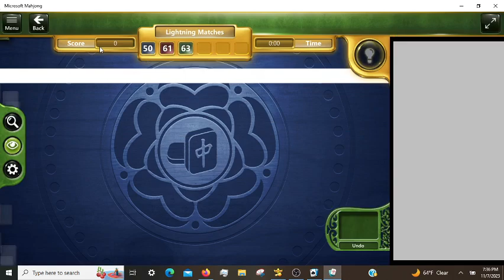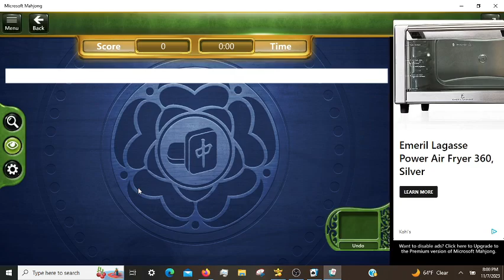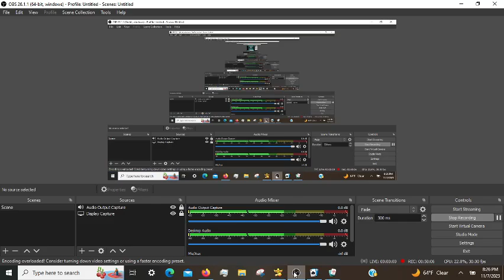Microsoft Mahjong Daily Challenges, incl. Match Attack Hard 11/7/2023